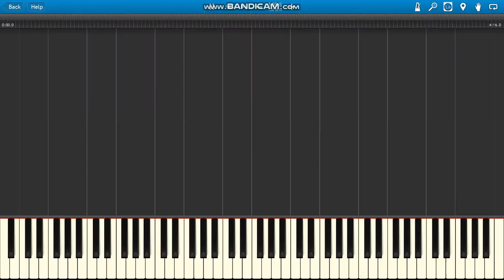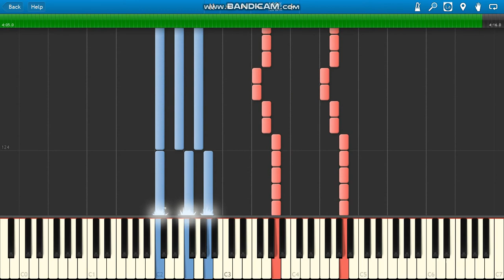Basta W niebie miejsca nie ma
Basta W niebie miejsca nie ma piano.